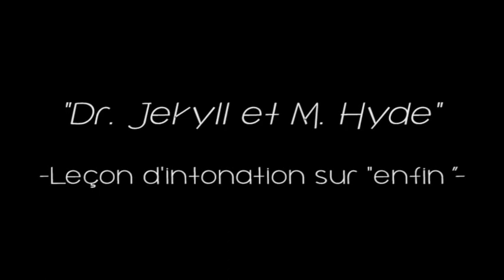Drôle de langue vidéo n°2 : "Dr. Jekyll et Mr. Hyde", leçon d'intonation sur "enfin"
Le CLA - Centre de linguistique appliquée de Besançon, en Franche-Comté, a été créé en 1958. Il est l'un des tout premiers centres à avoir développé un enseignement pratique des langues étrangères qui s'appuie sur les recherches en linguistique appliquée à l'enseignement, des outils et des méthodes modernes : laboratoires, méthodes communicatives, auto-apprentissage. Cette méthodologie a ensuite permis un enseignement sur des objectifs spécifiques et professionnels.
Aujourd'hui, le CLA, composante de l'Université de Franche-Comté, accueille chaque année près de 5 000 stagiaires en provenance de plus de 80 pays.